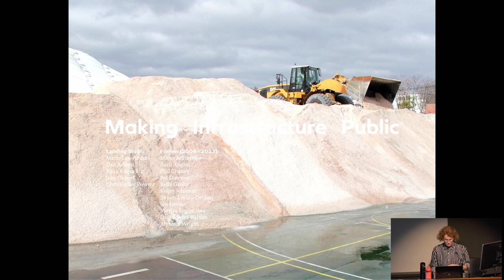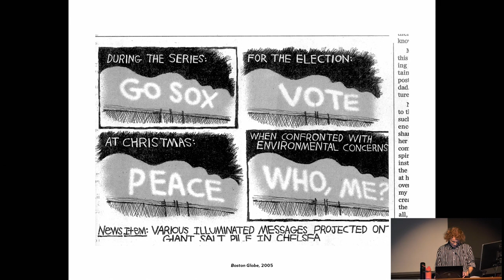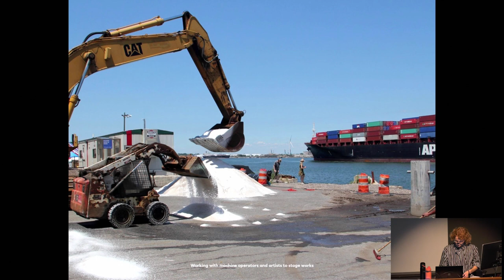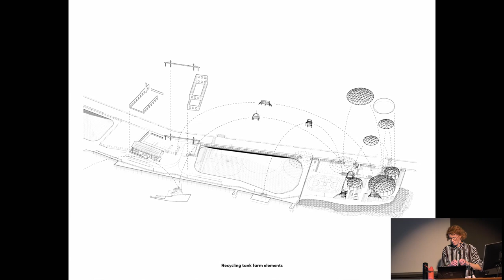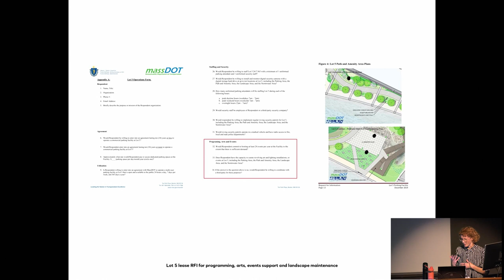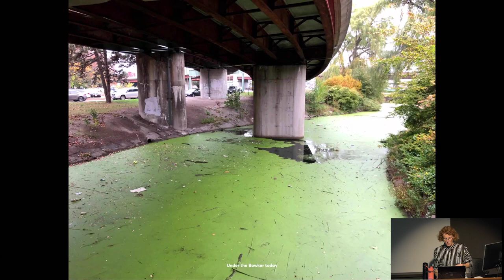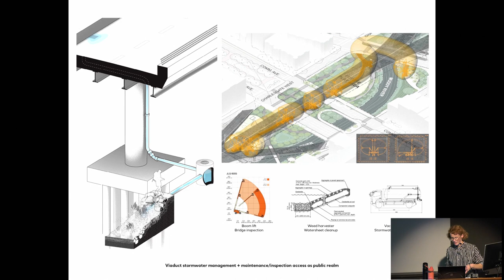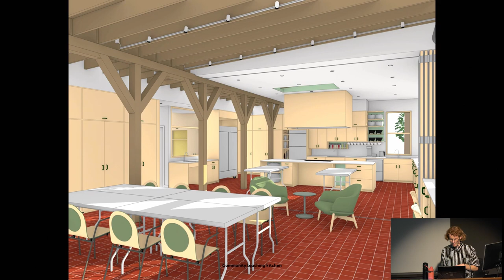Marie Law Adams - Landing Studio, Making Infrastructure Public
Arriscraft Canada Brick Speaker Series: from the field

Marie Law Adams is a co-founder of Landing Studio and Associate Professor of Architecture at Northeastern University. Landing Studio was formed in 2005 with the Rock Chapel Marine project, a shared-use road salt terminal and public park in an industrial neighborhood of Boston. While working in this community during their first decade of practice, Landing Studio studied salt production facilities across the globe and learned how seemingly standardized spaces of production and infrastructure could be shaped by local places and people. This understanding serves as a foundation for their ongoing work to bring local voices, new dimensions of human delight and comfort, and natural systems to infrastructural spaces. The work of Landing Studio has received honors such as the Architectural League’s Emerging Voices award, the Architectural League Prize, a Holcim Award, and a Progressive Architecture Award. Marie earned her MArch from MIT and is a registered architect.